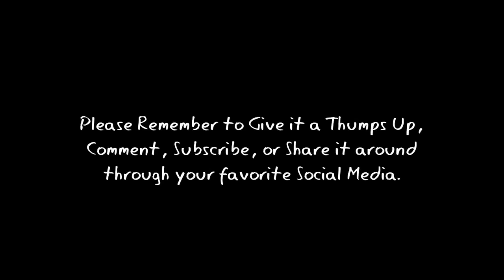Barongsai (Lion Dance) Keliling Kota Tulungagung, IDN IMLEK 2017 (Chinese New Year 2568)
This is what the celebration of Chinese New Year 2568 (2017) or Chinese New Year 2568 looks like in Tulungagung, East Java, Indonesia. Every Chinese New Year, there are many lion dance attractions around the city, the players harvest red packets from shop owners scattered in Tulungagung city.
At the same time, the policemen were also seen taking selfies with the lion dance. Thank you to the Tulungagung Police! Mutual respect.
Location: In front of One Jaya Textile Store, Jl. P. Diponegoro, Tulungagung, East Java, Indonesia.

Seperti inilah kemeriahan Tahun Baru IMLEK 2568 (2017) or Chinese New Year 2568 di Tulungagung, Jawa Timur. Setiap IMLEK banyak atraksi barongsai keliling kota, para pemain panen angpao dari para pemilik toko yang tersebar di kota Tulungagung.
Di saat yang sama, terlihat juga Bapak-bapak polisi nyempatin ber-swafoto bersama barongsai. Terimakasih buat bapak-bapak Polres Tulungagung! Saling respect.
Lokasi: Depan Toko Textile One Jaya, Jl. P. Diponegoro, Tulungagung, Jawa Timur, Indonesia.